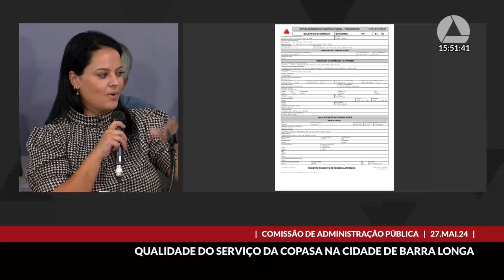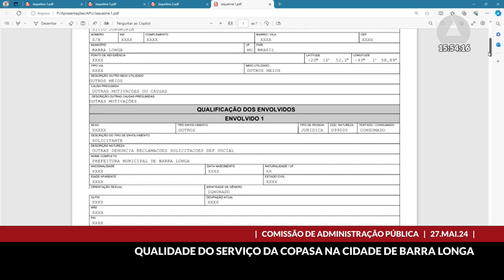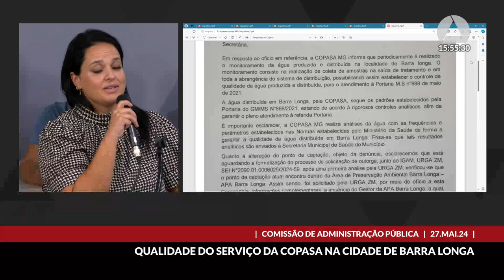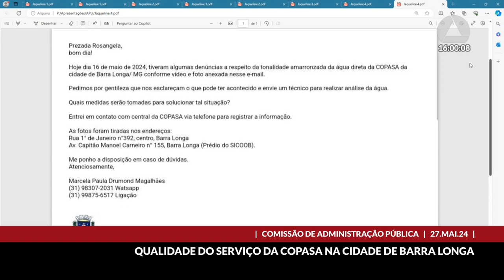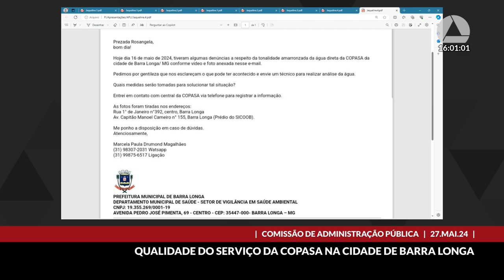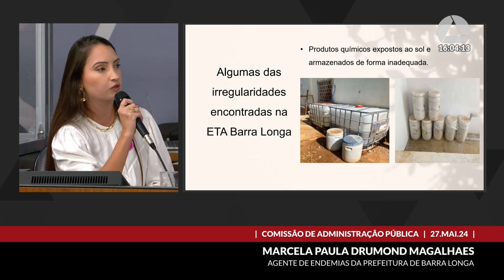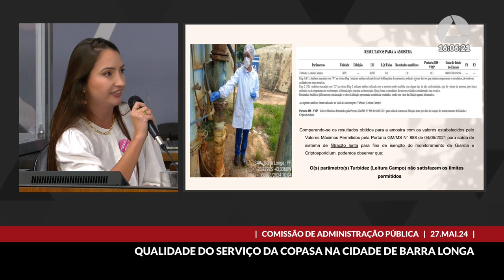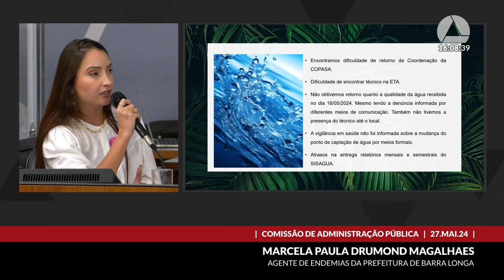27/05/2024 15:00 - Comissão de Administração Pública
Finalidade da audiência: Debater a qualidade da prestação do serviço de abastecimento hídrico prestado pela Copasa no Município de Barra Longa.